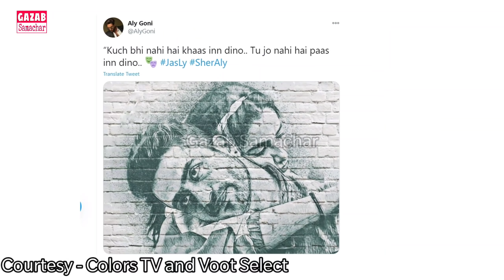Bigg Boss 14 | Aly Goni हुए Jasmin Bhasin को लेकर भावुक और खुलेआम बोल दी अपने दिल की बात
Bigg Boss 14: Nikki Tamboli, Rahul Vaidya, Jasmin Bhasin face the heat, contestants decide who’s undeserving of entering finale
A new Bigg Boss 14 promo shows contestants Nikki Tamboli, Rahul Vaidya and Jasmin Bhasin being put under the scanner as other inmates decide who is undeserving of entering the finale.
Bigg Boss 14 promo shows Jasmin Bhasin, Nikki Tamboli being slammed by other contestants.
Bigg Boss 14 is just a few days away from its first finale and the remaining six contestants are doing everything possible to make a place among the finalists. A new promo shows Bigg Boss introducing a twist which would allow the contestants to decide the name of a contestant who doesn’t deserve to be in the finale.
The promo opens with Eijaz Khan and Rahul Vaidya doing the dishes when a joke doesn’t go down well with the former. They land into a verbal war with both of them calling each other names.It then moves to show a task in progress during which the contestants are given the opportunity to chose an undeserving candidate who may not be allowed to head to the finale. Nikki Tamboli, dressed in a glittering black gown, is put under scanner for ditching evicted Bigg Boss contestant Jaan Kumar Sanu, whom she used to call a friend in the house. After facing various allegations regarding the same, Nikki says, “The one who was supposed to understand this, has understood.” Jasmin Bhasin and others call her fake, to which she reacts, “Who cares!”
Upon her turn, Nikki says Rahul Vaidya is undeserving of going to the finale. As per the rules of the task, she pastes his picture on a punching bag before hitting the same with full force. She says, “I think he is here for a vacation. You don’t deserve anything.” He calls her “a stupid girl” in his reaction to the same.
Also read: Mika Singh, Ammy Virk support Diljit Dosanjh: ‘Kangana Ranaut, shame on you’
Eijaz is then seen choosing Jasmin Bhasin as the undeserving candidate. He tries to justify his decision, saying, “Kids are cute till they turn five. They grow up then and when they act as grown ups, they turn irritating. I am saying this because I don’t think she has an independent thinking.” She retorts, “At least I don’t have a rented personality like you.
Bigg Boss 14: Evicted contestant Aly Goni reacts as sister tweets ‘we could have stayed without you for a few more days’
Bigg Boss 14: Aly Goni walked out of the game as he wanted Jasmin Bhasin to win the reality show hosted by Salman Khan.
Aly Goni and Kavita Kaushik were seen walking out of the Bigg Boss 14 house on Wednesday’s episode.
Actor Aly Goni, who walked out of the ongoing reality show Bigg Boss 14 on Wednesday’s episode, has thanked family, friends and fans - of both himself and Jasmin Bhasin. He also responded to his sister tweeting in support that she could have managed without him for a few more days.
Aly walked out of the show hosted by Salman Khan after he land Jasmin lost a task. He decided that she should be the one to go ahead in the game. Soon after he stepped out of the house, Aly’s sister tweeted, “Hum reh lete tere bina aur thoda time. @AlyGoni.” Aly’s handle soon responded with, “Thankkkk you meri behan. Teri life itni busy hai with kids and all fir bhi tune yeh sab ke liye time nikala and special thanx to all my FamAly and Jasminians Lots of love to u all... keep supporting our sherni.”Aly also thanked fans for their love and tweeted, “Uuufffff itna pyaaar, love u all, let’s stay positive.”
Later, Kavita also stormed out of the house during a fight with Rubina Dilaik. Bigg Boss chided contestants for being inactive and low on passion in the game and opened the main door for those uninterested candidates who may wish to leave. While Kavita kept arguing that everyone else was to blame, she stormed out of the house during her fight with Rubina and the housemates believed she’d return in some time.
Also read: Actor Shiv Kumar Verma suffering from COPD, CINTAA requests help from Salman Khan, Akshay, Amitabh and Vidya Balan
In a rare scene, most contestants were seen appreciating Aly for his attitude and behaviour, soon after he went out of the game. Aly had entered the show as wild card contestant, and claimed to have done so only to support rumoured girlfriend Jasmin. He often admitted that he could not restrain himself when he saw Jasmin crying.